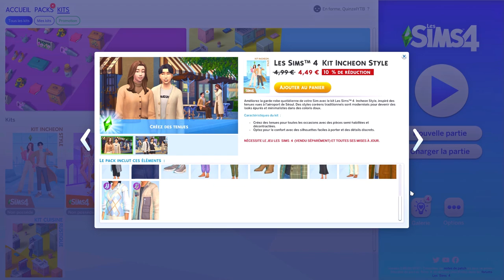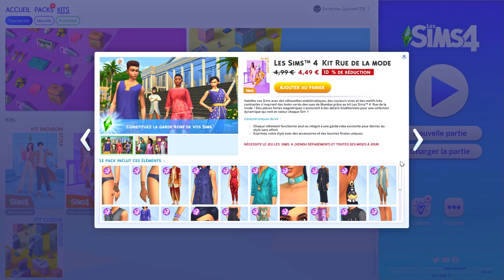JE DRAGUE CETTE SIMS 😍 POUR CRAC-CRAC 🚿 EN CACHETTE ! 100 BABY CHALLENGE | SIMS 4